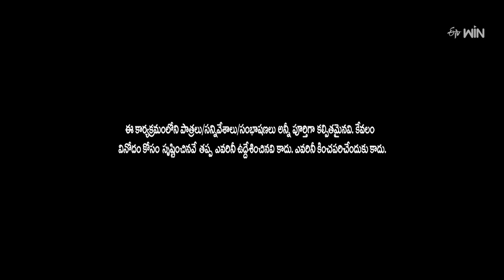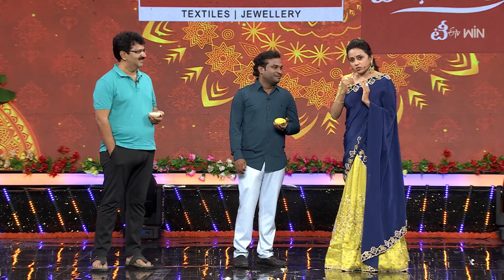Intro | Suma Adda | Game Show | 21st October 2023 | ETV Telugu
Suma takes the stage and welcomes the celebrity guests Racha Ravi, Raj Madiraju, Gautami, and Rajendra Prasad.